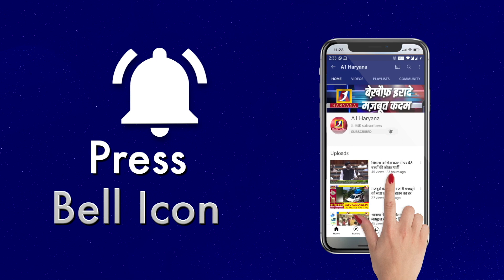बैंक मैनेजर सहित अन्य कर्मचारियों पर मिलीभगत का आरोप 2 करोड 70 लाख रुपए HDFC बैंक पर किया हंगामा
बैंक मैनेजर सहित अन्य कर्मचारियों पर मिलीभगत का आरोप 2 करोड 70 लाख रुपए निकालने का लगा करो रतिया दर्जन ग्रामीणों ने HDFC बैंक पर किया हंगामा